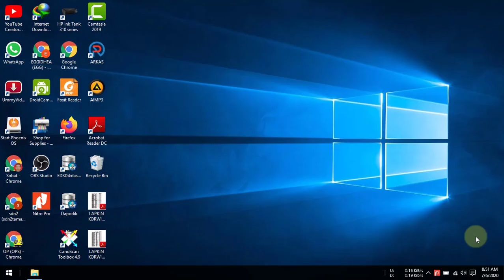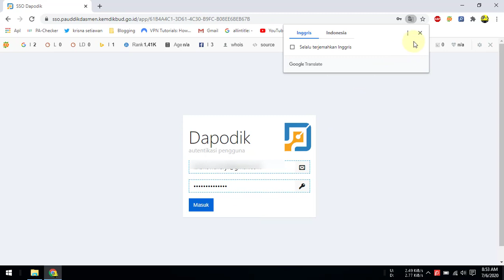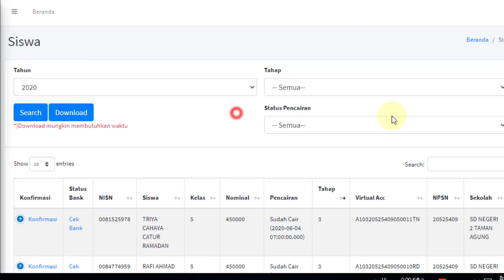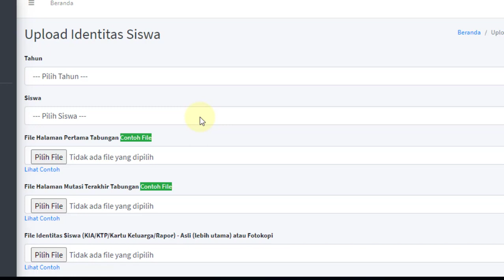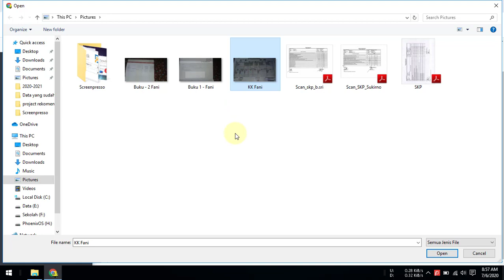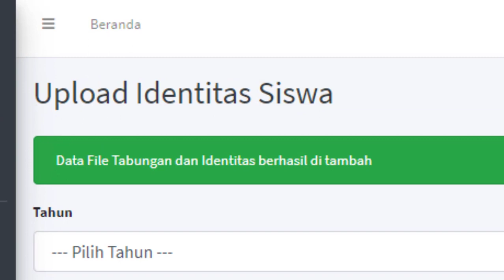Cara Update atau Upload File Siswa Penerima PIP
Video tutorial tentang Cara Update atau Upload File Siswa Penerima PIP.  Adalah cara upload File identitas Siswa Penerima Porogram Indonesia Pintar  atau PIP.

Cara Login Sipintar - Cek Data Siswa
Untuk melihat nama-nama peserta didik penerima bantuan tahap terbaru silahkan kunjungi link atau tautan situs website PIP terbaru. Berikut ini adalah langkah-langkah untuk login di Sipintar atau PIP Enterprise
2. Pilih menu sekolah.
3. Pilih menu login dengan SSO dapodik.
4. Masukkan username dan password aplikasi dapodik.
5. Klik tombol masuk

Untuk login pada Sipintar Enterprise akan lebih mudah menggunakan pilihan SSO Dapodik untuk sekolah. Dari pada menggunakan username NPSN (Nomor Pokok Sekolah Nasional) dan Passwordnya Kode registrasi Sekolah (kode registrasi dapodik) karena lebih terbiasa menghapal.

Cara Update Data Siswa Penerima Program PIP
Untuk tahap selanjutnya adalah melakukan update data siswa, bagi siswa atau peserta didik yang sudah melakukan pencairan atau pengecekan di bank yang menjadi rujukan diminta melakukan scan :
1. Buku rekening bagian depan.
2. Buku rekening bagian traksaksi terakhir.
3. Identitias siswa atau peserta didik (KIA, KTP, KK atau Rapot) asli kalau bisa atau Foto kopi
Persyaratan bisa di scan atau di foto dengan format jepg dengan kualitas yang bagus. Usahakan meletakkan Buku rekening di kertas putih atau background putih atas mendapat pantulan cahaya yang pas sehingga hasilnya bagus.

Setelah semua persyaratan terkumpul, lakukan update data siswa penerima program bantuan indonesia pintar. Langkah-langkahnya adalah sebagai berikut :
2. Pilih menu sekolah.
3. Pilih menu login dengan SSO dapodik.
4. Masukkan username dan password aplikasi dapodik.
5. Klik tombol masuk.
6. Pilih menu update identitas file siswa.
7. Pilih tahun
8. Pilih Nama Siswa
9. Upload, Buku Tabungan bagian depan, buku tabungan bagian transaksi terakhir dan Identitas siswa.
10. Klik tombol Upload.
Catatan :
Untuk memilih atau mencari nama siswa, cukup ketik 3 karakter depan dari nama siswa, maka akan muncul pilihan dari nama siswa.

Semoga video tutorial Cara Update atau Upload File Siswa Penerima PIP dapat bermanfaat.